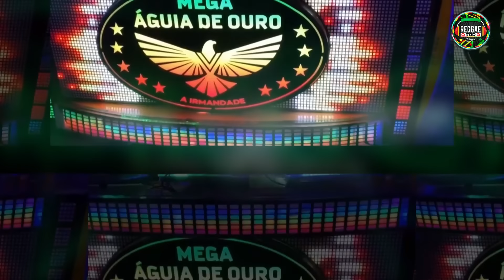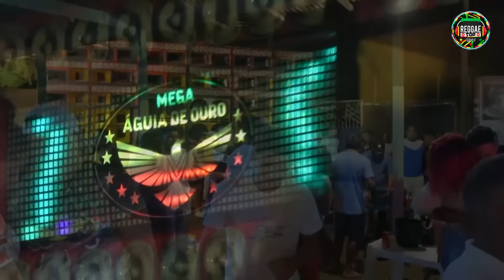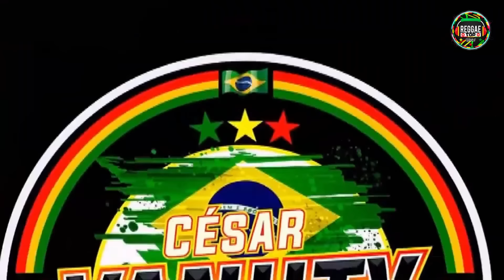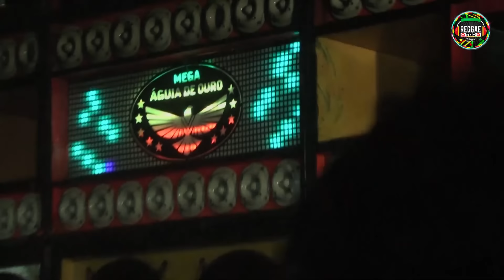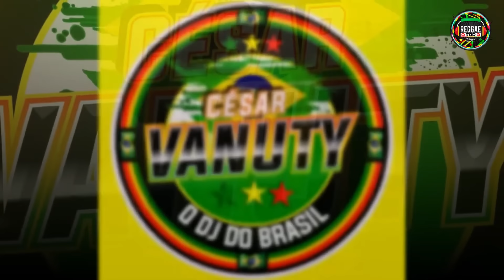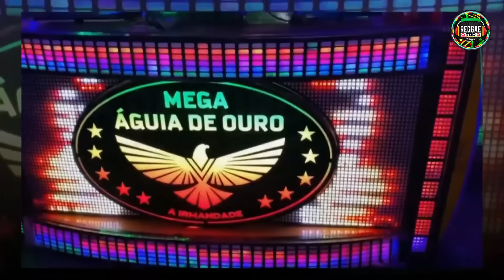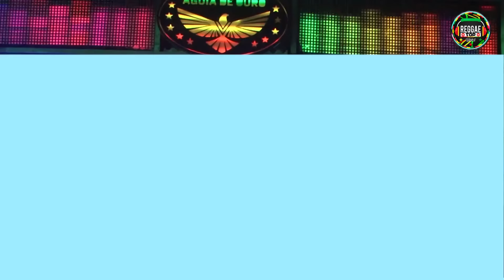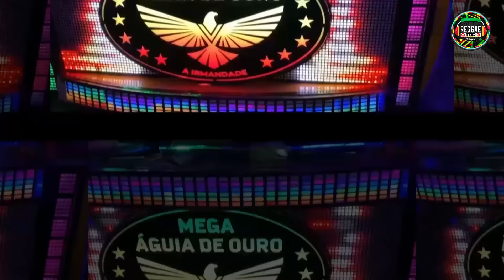DVD CÉSAR VANUTY NA MEGA ÁGUIA DE OURO = PARAUAPEBAS-PA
🤝 BEM VINDO AO CANAL REGGAE TOP 🎵

Gravado no Barracão do Reggae na Ilha, Parauapebas-PA.
01 - MELÔ DE TEIMOSA
02 - MELÔ DE XAVIER VS
03 - MELÔ DE ANA LUÍZA
04 - MELÔ DA BLACK POWER vs 2023
05 - MELÔ DA LUA
06 - MELÔ DE CIGANA
07 - MELÔ DE BEQUIMÃO
08 - MELÔ DE JUNIOR ESTRELA
09 - MELÔ DE TOCA DA PRAIA VS

⚠️ ATENÇÃO ⚠️
Se você é Dono desse conteúdo. È você não quer ver o seu trabalho neste vídeo, por gentileza entre em contato com a direção do canal Reggae Top, em vez de denunciar o conteúdo do vídeo,  avise-nos e iremos excluir!